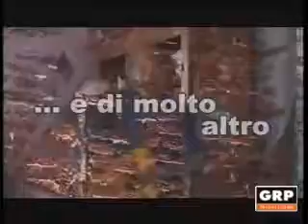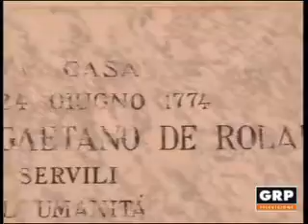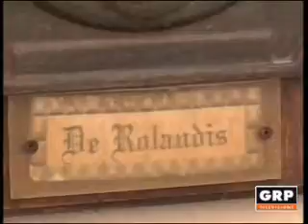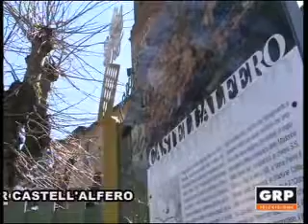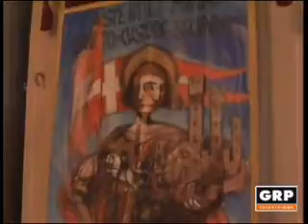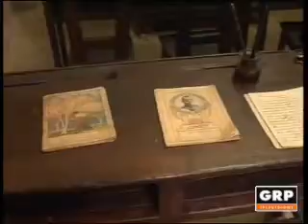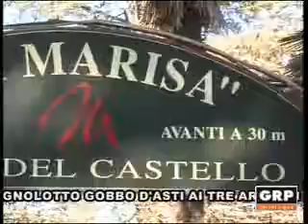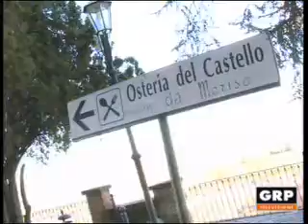Paesi Divini - Castell'Alfero - GRP Televisione